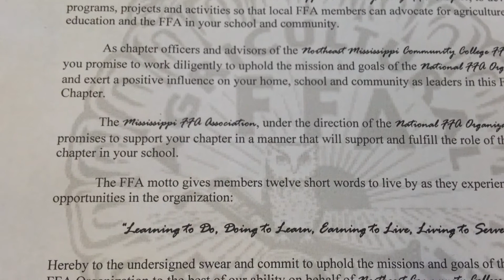NEMCC Collegiate FFA signs its chapter charter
With 12 words, "Learning to Do, Doing to Learn, Earning to Live, Living to Serve," Northeast Mississippi Community College officially founded its chapter of the Future Farmers of America (FFA) Association during a ceremony on Friday, February 21 with state FFA officers. Under Charter MS033, Northeast Mississippi Community College founded its chapter of the Future Farmers of America and welcomed state representatives to the Booneville campus in the Board of Trustees meeting room on the second floor of Ramsey Hall. Joining the local Future Farmers of America at the signing of the charter were (front row l-r) Northeast Mississippi Community College president and chapter advisor Dr. Johnny L. Allen, state vice president Drew Garrett of Mantachie, state sentinel Hayden West of Greene County, state treasurer Sayde Turner of Kossuth, chapter secretary Mary Grace Greer of Germantown, Tenn., state president Kayla Walters of Stringer, chapter president Chloe' Henson of Rienzi, state secretary Emily Parker of Heidelberg, chapter sentinel Laura McCurdy of Batesville, Program of Activities Chairperson Dillon Pittman of Nettleton, (second row l-r) state reporter Tony Buchanan of Lawrence County, Elizabeth Mitchell of Kossuth, chapter reporter Daniel Derrick of Alcorn Central, student advisor Kaitlynn Mynatt of Alcorn Central and chapter vice president Trey Rogers of Corinth.